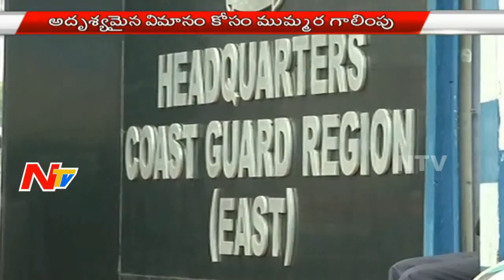News 30/60 || Breaking News || 22nd May 2016 || Part 01 || NTV